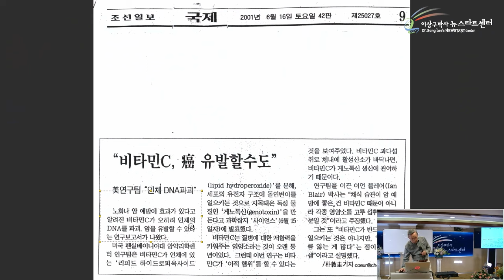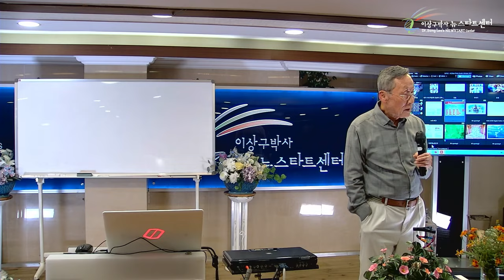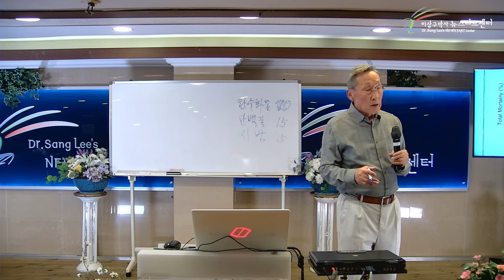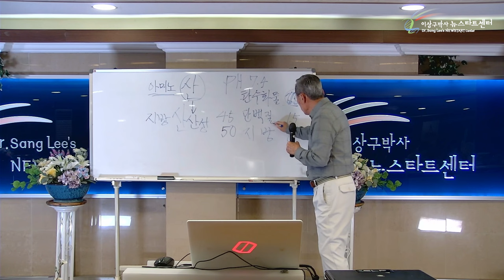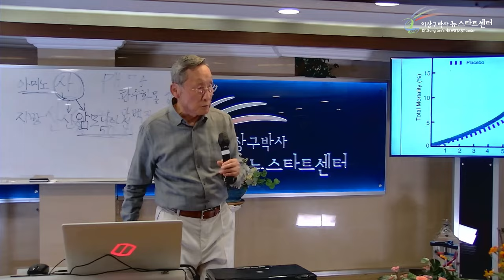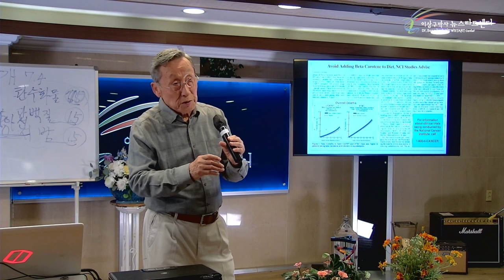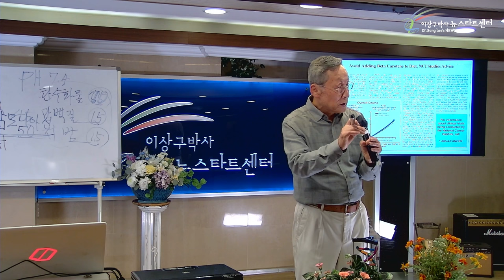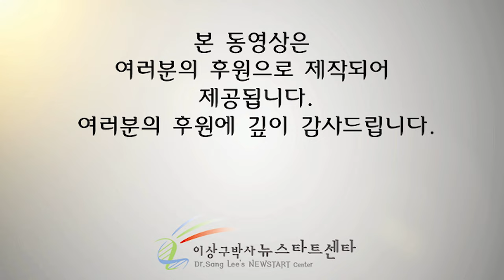[뉴스타트 건강강의 13강] 식이섬유와 영양소균형